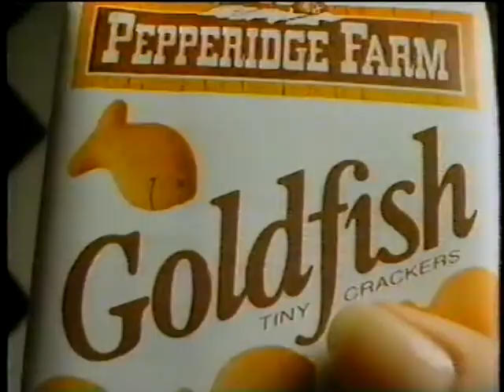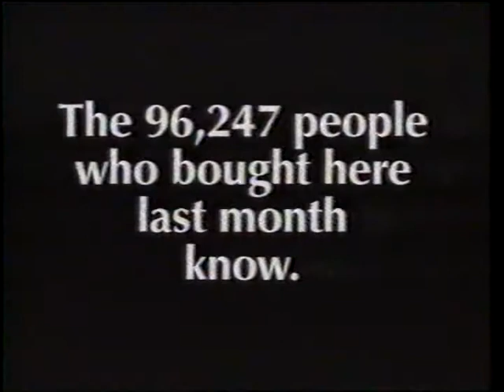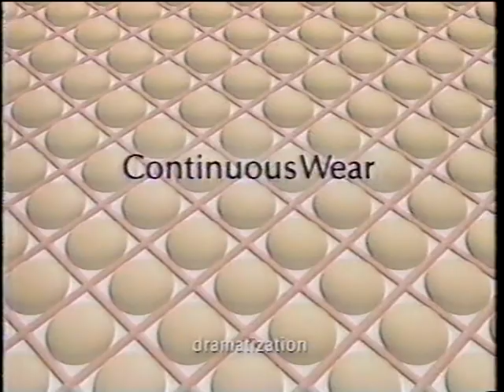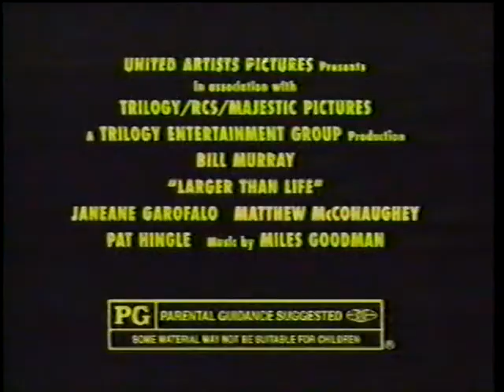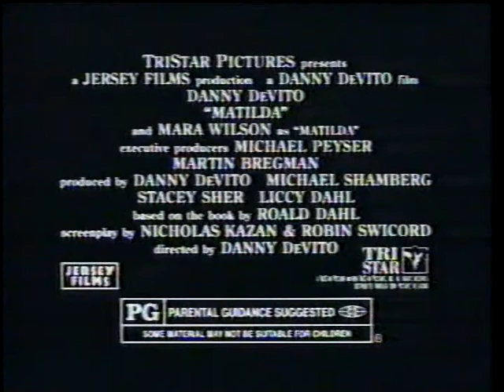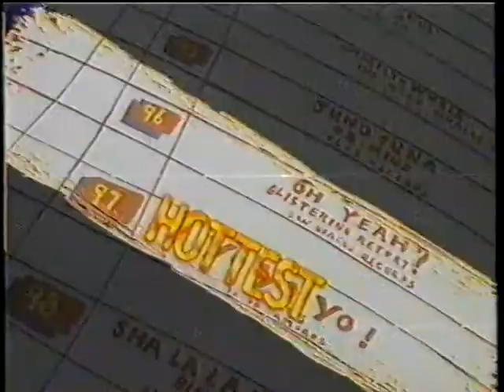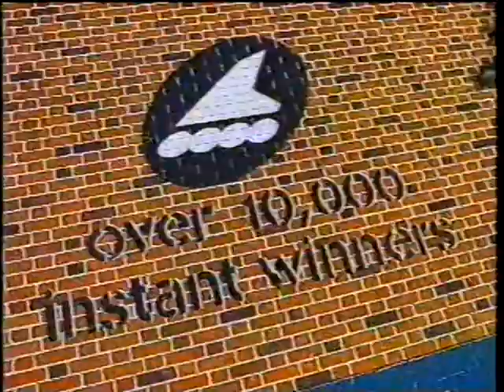Garbage Pail Flix: 1996 Commercial Block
Random Commercial Block From October '96
Fox Chicago